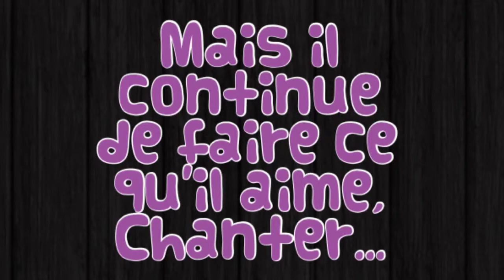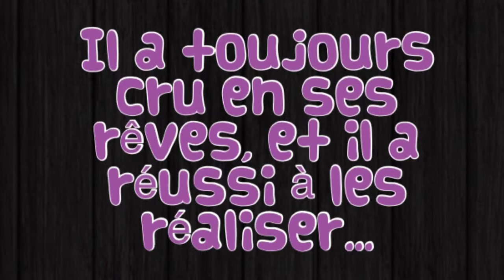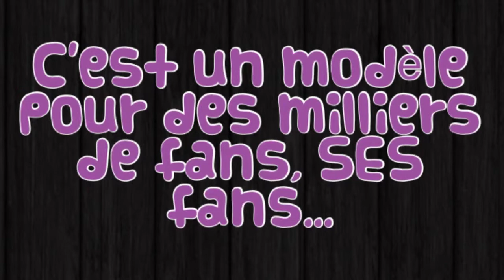Sacha Tran, un ange tombé du ciel -3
Mon Sachou,
Tu n'es pas qu'un simple chanteur, loin de là ! Grâce à toi est née une grande famille, les Sachastadors... Tous les membres de cette famille ont au moins un point commun, Toi.
Te soutenir quoi qu'il arrive car on t'aime plus que tout au monde, tu es notre petit protégé. Pour ma part, te rencontrer est mon plus grand rêve, j'aimerais te dire à quel point tu comptes pour moi, à quel point tu as changé ma vie. Mon rêve se réalisera peut-être le 3 mai 2014 quand je viens te voir avec toute la troupe à Genève. Ce sera le plus beau jour de ma vie ! Merci d'être là, merci d'être toi... -3 -3 Oryane